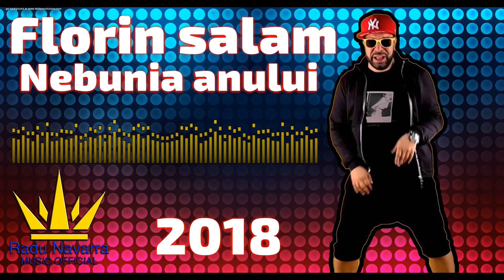Florin Salam - Nebunia Anului 2018 LIVE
Radu Navarra Music Official ®

*Cele mai noi si exclusive live-uri!*
*Toate clipurile sunt filmate si postate cu acordul artistilor*
*Toate drepurile rezervate*

Clipuri marca Navarra Music:

Cristi Dules - Si soarele e gelos
Cristi Dules - Bautura si Manele
Alex de la Caracal - Iubire secreta
Alex de la Caracal - Te iubesc la putere maxima
Alex de la Caracal - Sistemul Percutiilor
Kuchek - Dubai DaiDai 2018 | REMIX
Alex de la Caracal - Pentru cine canta lautarii
Alex de la Caracal - Hai ca la Bamboo
Alex de la Caracal - Sunt forta pamantului
Traim viata ca Sultanii - Sistem Criminal 2018
Danezu - Himalaya LIVE
Sorina Ceugea - Noapte buna , puisor
Cristi de la Ploiesti - Cine e Regina - Balans nebun
Cristi de la Buzau - Avioane Americane
Alex de la Caracal - Facem bani si in Himalaya
Daniela Giorfy - Rau ma dor ochii ma dor
Bodo - Nebunie Club Havva
Leo de la Kuweit - Criminala 2018 | Mama Mia
Cristi Mega - Nu suport miros de Fraier
Bodo - K la Hollywood
Dani Mocanu - O mie , doua , trei
Bodo - Te misti ca o felina
Florin Salam - Ia-ma viata mea in brate
Florin Salam - Mor de tine , Mori de mine
Bodo - Danseaza Danseaza
Bodo - Fetele lui tata
Nikolas - Nu va mai puneti cu mine
Nikolas - Despacito Tallawa
Nikolas - O Valoare se cunoaste
Nikolas - Nunta imparateasca
Adi de Adi - Zeila Zeila
Danezu - Araboaica mea
Alex de la Caracal - Sistem Cristina Pucean
Dans Sexy - Baga Bine Fata
Morgana - Hello Monte Carlo
Leo de la Kuweit - Turbo Tallawa
Adi de Adi - M-am indragostit atat de tare
Sorina Ceugea - La capatul lumii
Intrumentala Criminala 2018
Danezu - Tranquilla
Sorina Ceugea - De unde vi la ora asta
Geo - Avioanele Americane
Florin Salam - Nebunia Anului 2018
Sorinel Pustiu - Peste tot iti dau valoare
Dans Criminal Patrisia Grebelina Rusoaica
Daniela Giorfy - Frumusete Rara
Adi de Adi - Da-te mai asa
Romeo Fantastik - Hatza Hatza
Super Sako - Mi Gna ft. Hayko (Original Club Mix)
Adi de Adi - Saint Tropez
Picolo - Regina din Maroc
Romeo Fantastik - Pitbulul tau
Zarzavat Remix 2018
Alex de la Caracal - Nu am cum sa poftesc la altii
Alex de la Caracal - Sistemul Number One REMIX
Cristi Mega - Sistemul Darbuka
Alex de la Caracal - Sistemul HAVVA
Alex de la Caracal - O iubire e perfecta
Alex de la Caracal - Sistemul de Vara
Susanu - La Lautari
Dani Mocanu - Am bani de ma enerveaza
Dani Mocanu - Te misti ca un motor
Susanu - Mi-e pofta de tine rau
Bodo - Rupe-te REMIX
Leo de la Kuweit - Eu port stelele lui tata
Susanu - O valoare se cunoaste
Susanu - Boierasi din boieri mari
Susanu - Pentru cine arunc milioane
Susanu - Esti Bomba
Susanu - Avalansa de iubire
Florin Salam - Nu are ce cauta smecher cu fraier sa stea
Geany Morandi - Tot respectul pentru tine
Adrian Minune - O valoare se cunoaste
Robby - Da-i drumu la motoare EXTENDED
Sorinel Pustiu - Fratia care dureaza
Florin Salam - Sistem Shik Shak Shok ( Sik Sak Sok )
Susanu - Chel tu Chel REMIX
Marius Babanu - Regina din Maroc
Marius Babanu - O valoare se cunoaste
Liviu si Vox - Cine e inima mea
Florin Salam - Esti Bomba REMIX
Sorinel Pustiu - Cine e inima mea
MC Danny - Vladut de la Blaj & Eugen Casanova - Baga, baga bine REMIX
Florin Salam - Sistem Nenorocire
Dani Mocanu - Gina Felea
Dani Mocanu - Alcapone
Dani Mocanu - Acuzat | Acuzat 2
Geo - Pitipoancele
Geo - Fratii care se iubesc
Florin Salam Nu vreau lacrimi pe obraji
Geo - O valoare se cunoaste
Geo - Noi dam innainte , voi dati innapoi
Mc Masu - Banana Banana
Geo - Fac dusmanii doi trei lei
Mc Masu - Tranquila
Geo - E si buna e si rea
Mc Masu - Sa duduie Boxele
Geo - Prea misto Ft. Narcisa
Mc Masu - Bem Bem
Geo - La mine in apartament
Tznca Uraganu - Le-am dat la dusmani idei
Leo de la Kuweit - Toata tara romaneasca
Petrica Cercel - Avalansa de iubire
Instrumentala 2018
Petrica Cercel - Platesc pentru placerea mea
Tzanca Uraganul - Regina din Maroc
Edy Talent - Pentru cine arunc milioane
Edy Talent - Generatia Noua
Dans Criminal 2018 - Colaj cele mai tari dansuri - Tiki Taka Official
Copilu de Aur - Of Germania
Dani Mocanu - Elvetia
Fernando de la Caransebes - Las mama , las tata
Elis Armeanca - Ce frumoasa melodie - Cine e inim mea - La maxim
Liviu si Vox - Joaca boiereste Doamna mea
Mr juve - Baga mare ft. Patrisia
Sorinel Pustiu - Ti-a dat dumnezeu de toate
Tzanca Uraganu` - Talentata